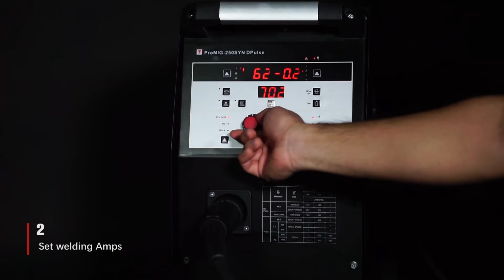Pulse mig process for both steel & aluminum by Topwell ProMIG-250 SYN DPulse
Simple Operation with synergy control ,true pulse mig with extra high peak current ,less spatters for mild steel,ProMig 250 SYN DPulse is a good try for high performance requirement.